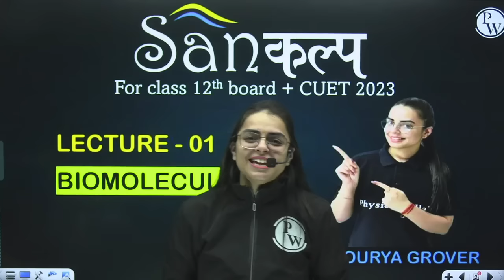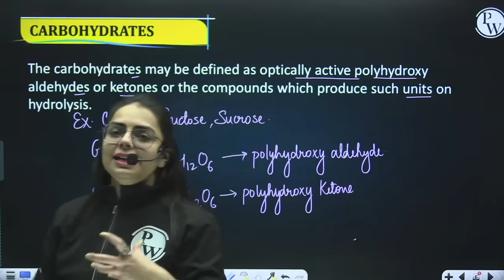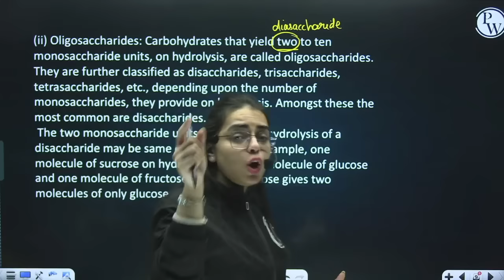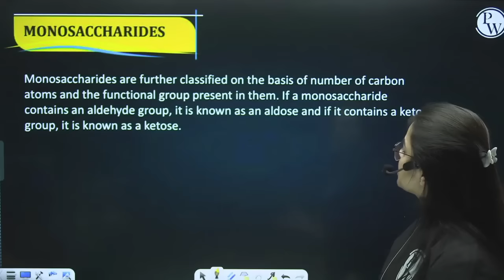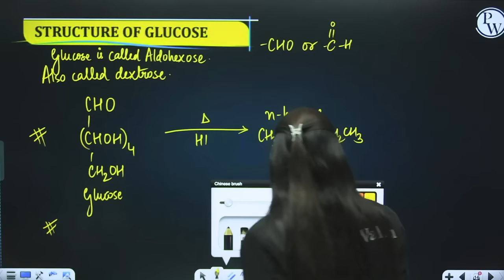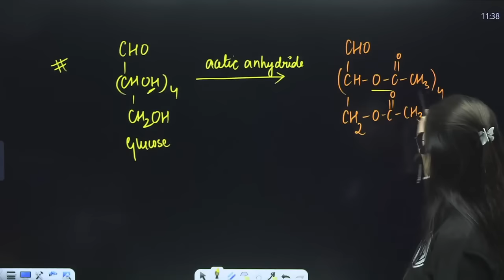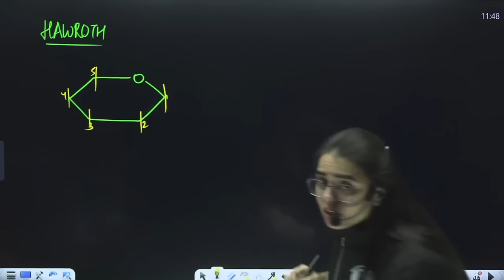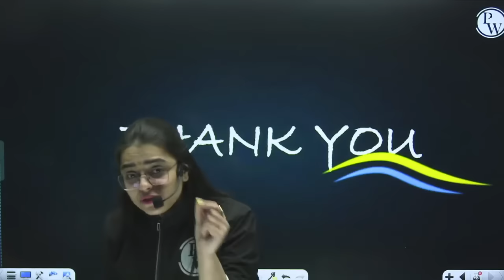Biomolecules 01 | Carbohydrates | Class 12th/CUET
🔴 Batch Details:-

1. This free batch is for the students aiming Class 12th (Board + CUET).
2. The best faculties of India will cover full syllabus of each subject.
3. All the classes will be provided in Recorded form only on our YouTube Channel Ncert Wallah.
4. Class Notes of each lecture will be provided on our PW App in respective batch in PDF format.
5. Practice sheets with text solutions of each lectures will be also provided on App.
6. Weekly Schedule of classes will be posted on Community and announcement section of Batch.